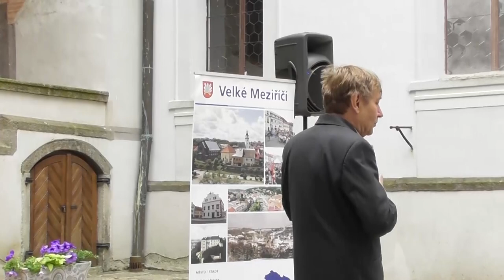EFF 2023 - Jan Luštinec, František Kinský: Rod Harrachů, Šlechta v proměnách času